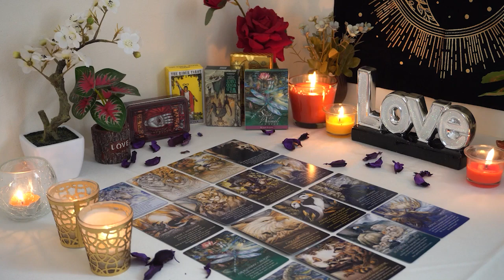PISCES💘 Someone's Been Looking For You & They Have an Invitation For You!👀💌 Tarot Reading